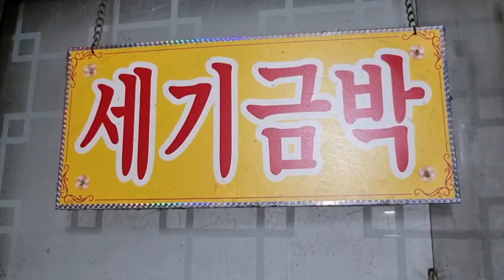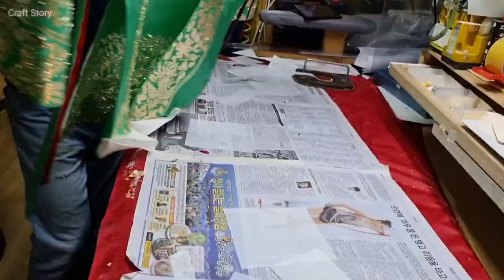The Process of Beautifully Decorating Korean Traditional Clothes Using Gold Leaf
The place in the video